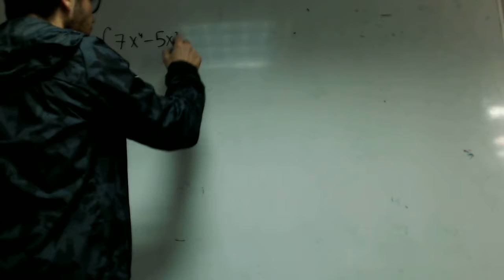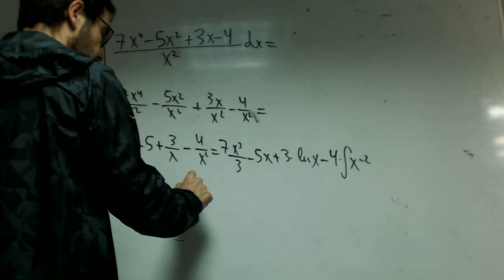Integral con x2 en el denominador Matematicas 2 Bachillerato Grabiel Academia Usero Estepona